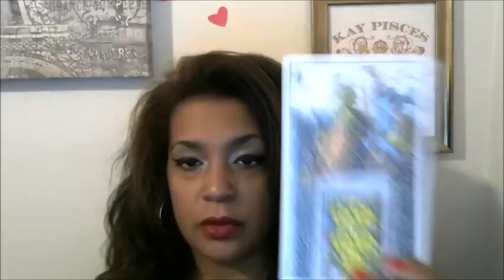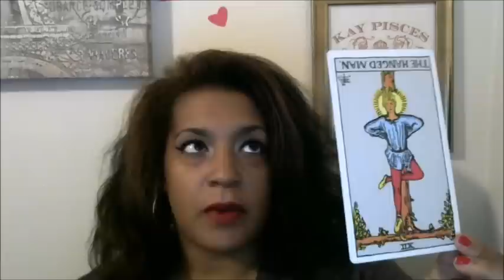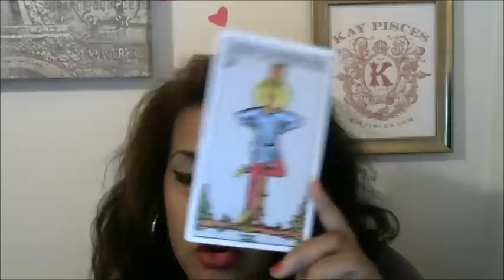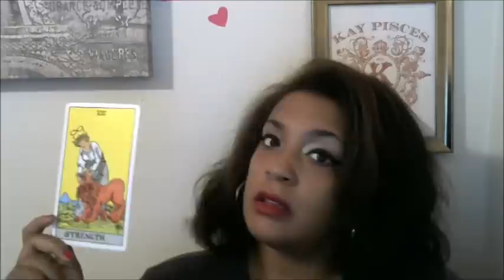PISCES OCTOBER 2014 LOVE EDITION TAROTSCOPE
PISCES THIS IS YO LIFE!!